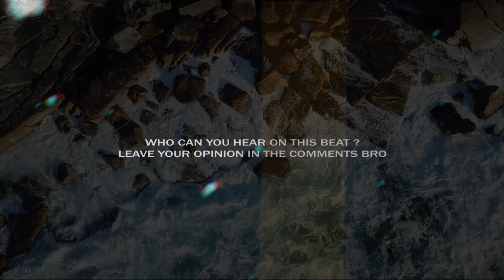Bad Bunny x Paloma Mami Type Beat 2020 •LIGHTS• | J Balvin x Maluma Type Beat Afrobeat Dancehall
This type beat inspired by SAINt Jhn x Post Malone.
There's some kind of ambient type beat and trap type beat combined.

If you want to make a saint jhn type beat .. if you've got something to say, this piano trap type beat will perfectly suits on you.

This beat perfectly suits for rapping and singing. It has some sad tones of Post Malone and SAINt JHN instrumental with dark flavor, spiced with a pretty nice video footage.

If you liked this piano type beat and alredy planning to make a hit , you can get this instrumental instantly, buy beats online or lease from my website for profit using through this link:

Bad Bunny x Paloma Mami Type Beat 2020 •LIGHTS• | J Balvin x Maluma Type Beat Afrobeat Dancehall |Prod. by ALEXX MELO

◽️ and more...